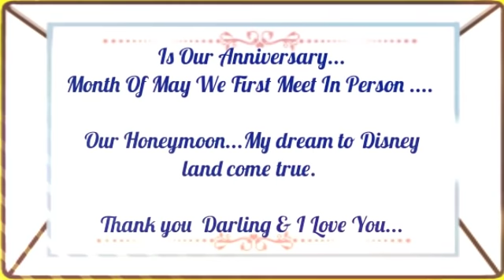Month Of May When We First Meet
Our honeymoon at Hongkong  Disneyland...picture only.